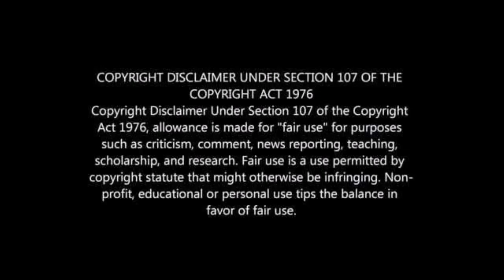PSL PLAYERS WITH SPONSORSHIP DEALS